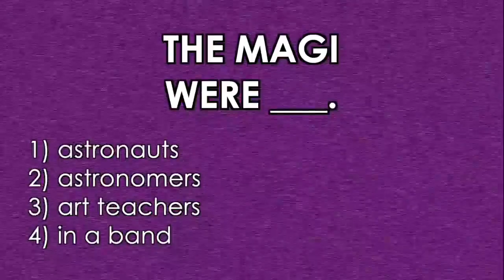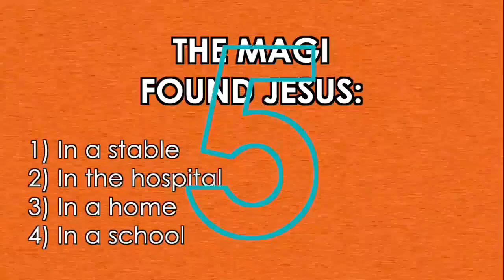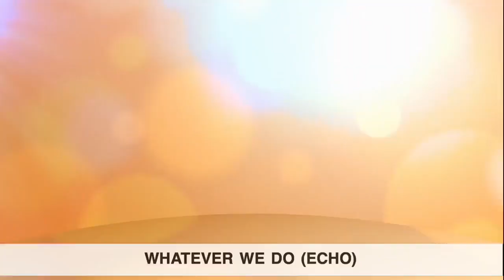2023 VBS Hero Hotline Day # 4 Closing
Join us for the closing of our 2023 VBS Hero Hotline Day # 4